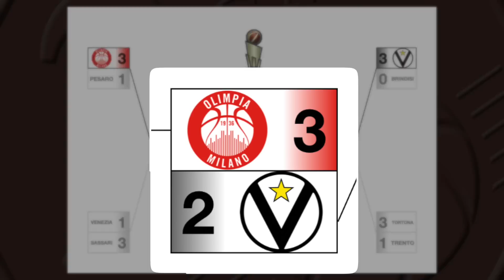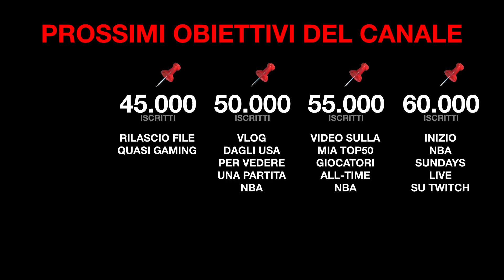LA SERIE SI È ALLUNGATA, MA (FORSE) NON È CAMBIATA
0:00 Sigla
0:07 MILANO
6:18 BOLOGNA